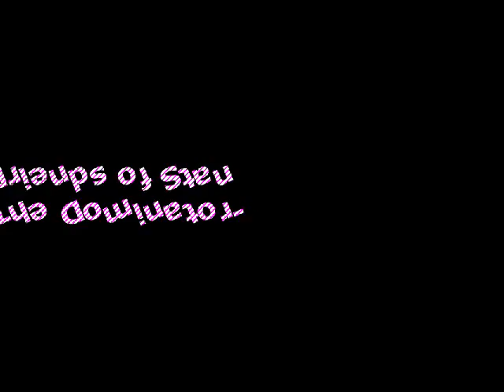Friends of Stan - The Dominator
Label:
Phoenix Uprising -- PHX-SP004
Format:
Vinyl, 12"
Country:
UK
Released:
2001
Genre:
Electronic
Style:
Trance